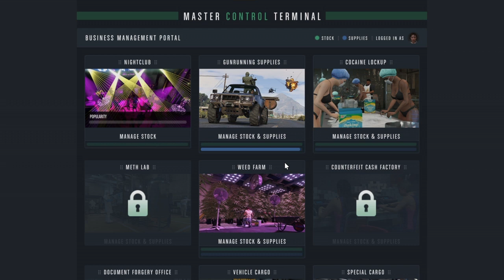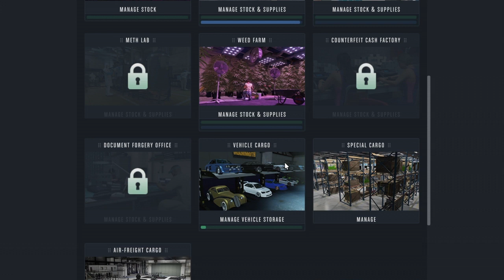GTAV| CASINO SETUP PRT1 (WALKTHROUGH)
Impulse PlayStation4 how was the video let me know your true thoughts as rude as it might be let me have it I hope you enjoyed see yall in the next one